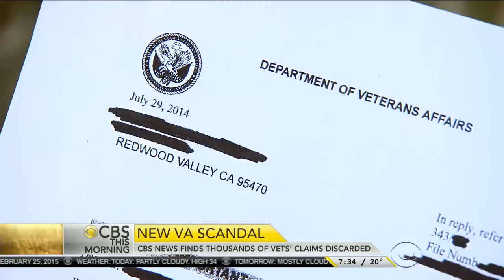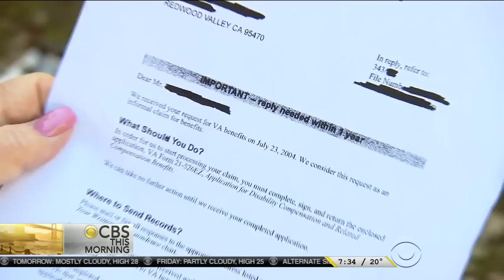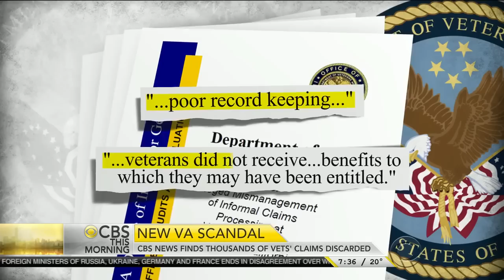Bombshell CBS Investigation: Thousands of Vets Disability Claims Intentionally Ignored by VA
Bombshell CBS Investigation: Thousands of Vets Disability Claims Intentionally Ignored by VA (February 25, 2015)